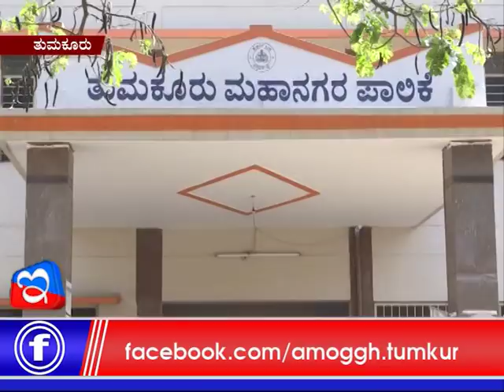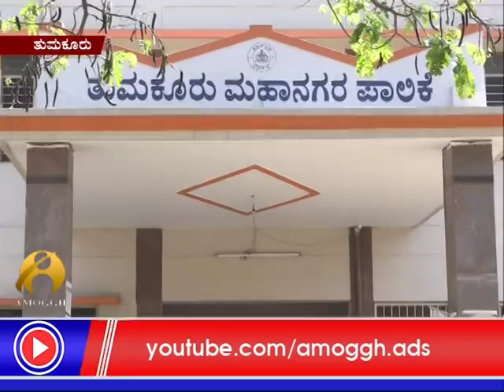03:09:2018 E Digital & Amoggh News